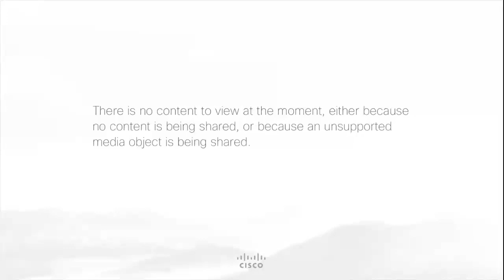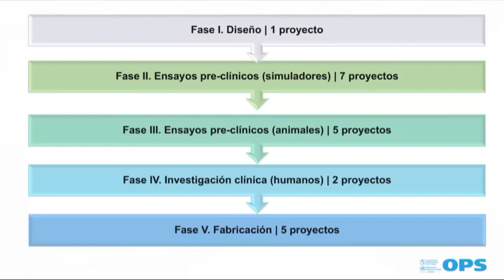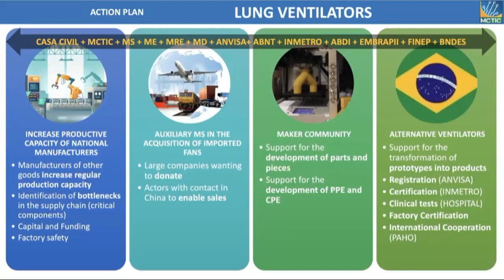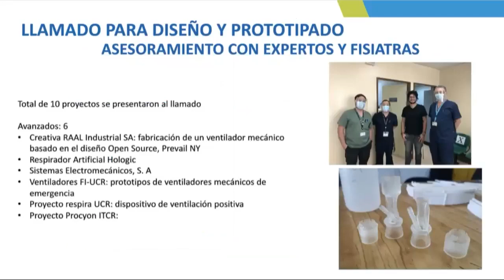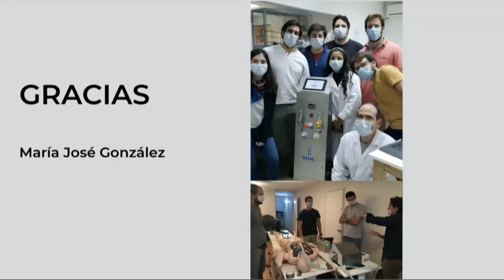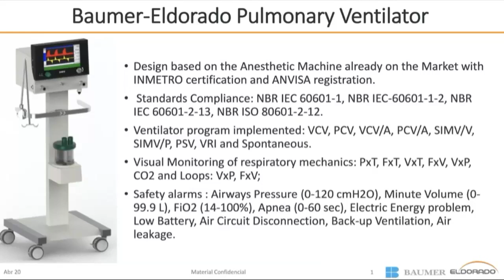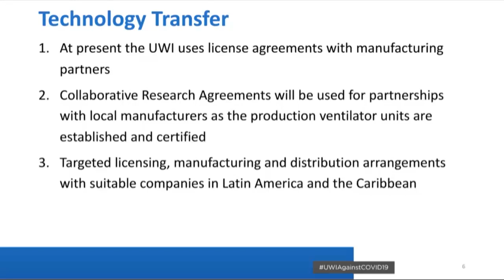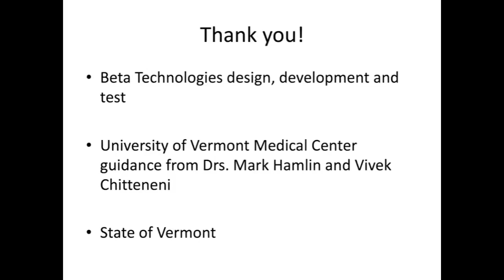Estrategias Nacionales para el Desarrollo y Producción de Ventiladores Pulmonares COVID-19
El webinar cuenta con autoridades gubernamentales y expertos de las Américas y España quienes comparten diferentes experiencias para fortalecer el desarrollo y producción de ventiladores pulmonares como respuesta a la pandemia por COVID-19.
Audiencia: Autoridades, profesionales (ingenieros, médicos, gerentes y otras especialidades relacionadas) que han desarrollado o tienen interés en conocer algunos proyectos de ventiladores de bajo costo Presentadores : autoridades gubernamentales de las Américas y lideres de proyectos innovadores de ventiladores.